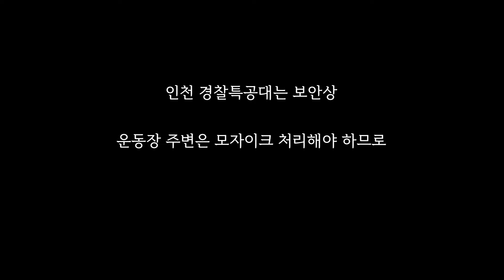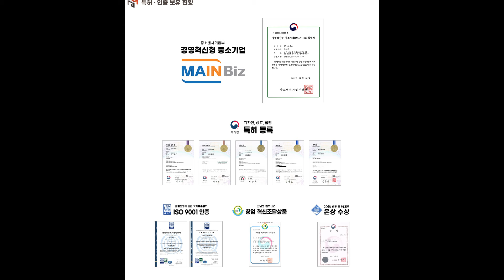총체적난국인 운동장작업 후기 _3편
안녕하세요.

안전하고 쾌적한

학교 운동장 환경조성을 위해

최선을 다하는

(주) 스마츠입니다.

오늘은 인천 영종도에 위치한

경찰특공대 운동장 보수작업 세 번째 이야기입니다.

THANKS TO